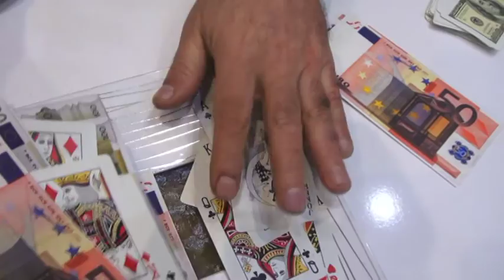ENRICO JANELIDZE Tu Vuò Fa' L'Americano